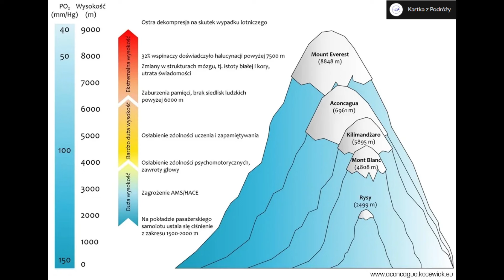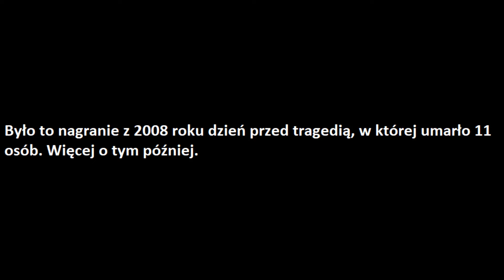K2 - Góra trudniejsza i niebezpieczniejsza niż Everest. Prawdziwy Horror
K2, Czogori to najwyższy szczyt Karakorum, drugi co do wysokości szczyt Ziemi. Wznosi się na wysokość 8611 m.n.p.m. Znajduje się na granicy Chin i Pakistanu. Jest uznawana za najtrudniejszy lub jeden z trudniejszych ośmiotysięczników do zdobycia. Najniebezpieczniejszym fragmentem góry jest szyjka butelki, czy też z angielskiego Bottleneck.

Tematem interesowałem się już od dawna, a wyprawa Pateca zmotywowała mnie do nagrania podobnego filmu. Powodzenia dla niego i oby mu żadne K2 do głowy nie wpadło. :D

Nie jestem autorem ani nie roszczę praw do materiałów użytych w filmie.  Są one wykorzystane w ramach prawa dozwolonego użytku w celu lepszego zilustrowania zjawiska.
I am not the author nor do I claim the rights to the materials used in the video.